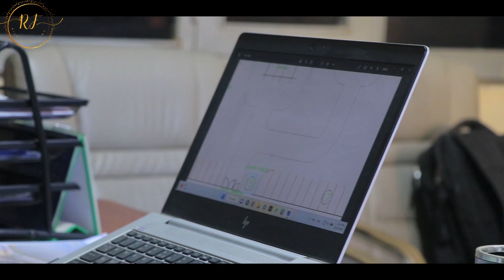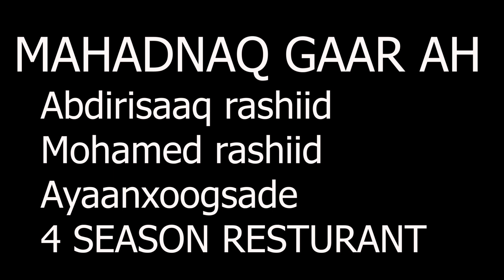MUSALSALKA DAREEN JACEYL XALQADA 1AAD 2023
riwaayad musalsalcusub MUSALSALKA DAREEN JACEYL XALQADA 1AAD 2023
Riwaayad
Ruwaayad
Musalsal
Musalsal cusub
Somali short film
Somali film
Habboon
Habboon S2